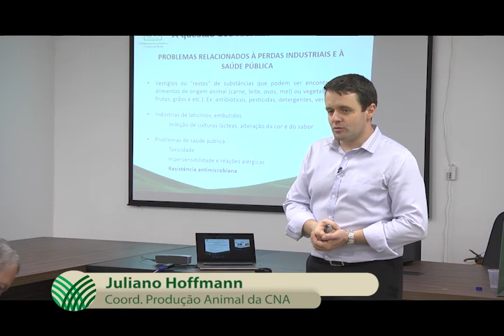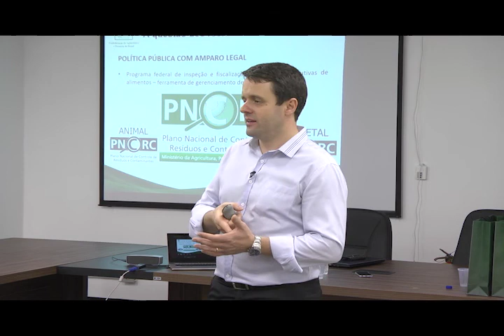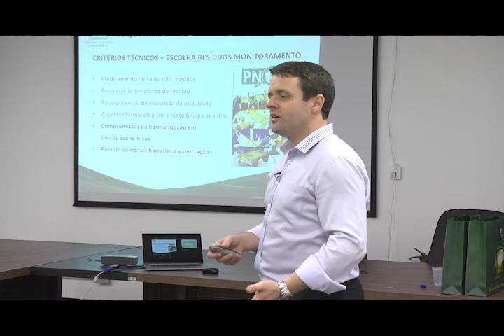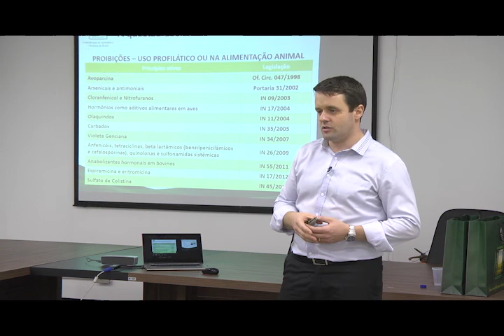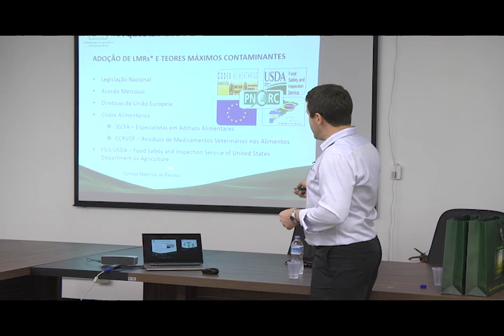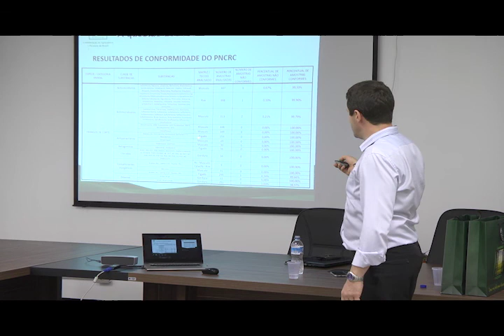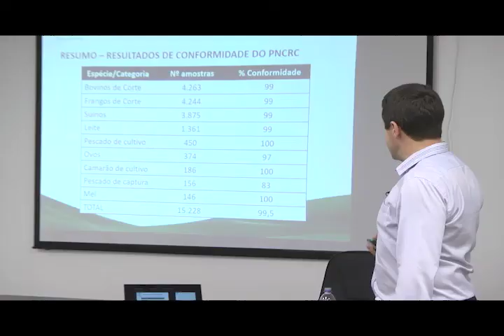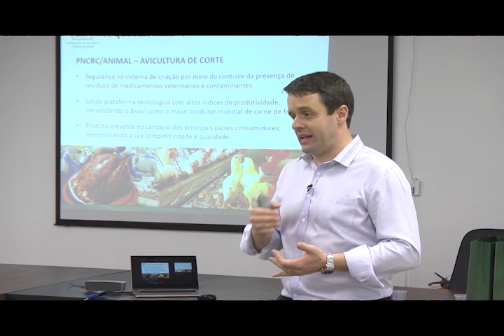14/06/2017 - O PRODUTOR QUER SABER - A Questão dos resíduos no Brasil / Juliano Hoffmann (Bloco 03)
O coordenador de Produção Animal da CNA, Juliano Hoffmann, realizou uma palestra para os alunos do curso de Medicina Veterinária da Universidade de Brasília (UnB). O tema da apresentação foi "Bem Estar Animal: Qualidade de Vida dos Rebanhos, com destaque para a Suinocultura e a Avicultura. Acompanhe!